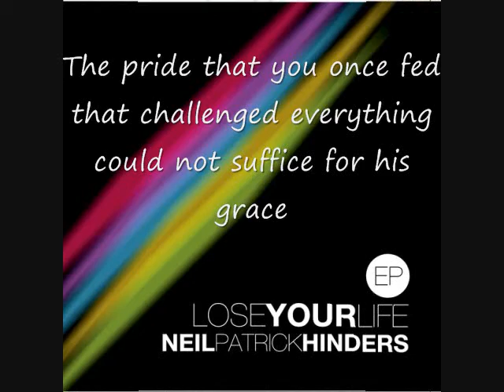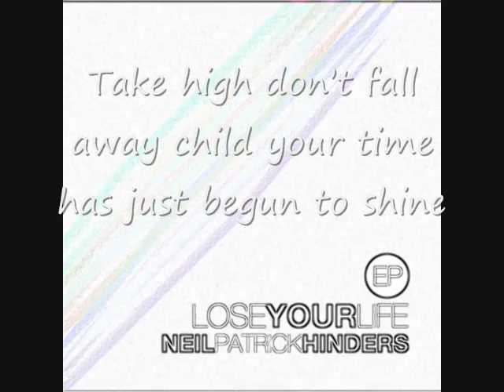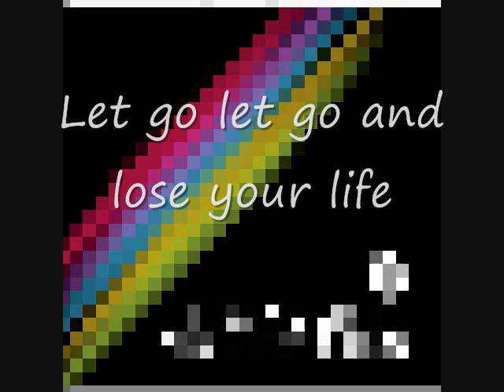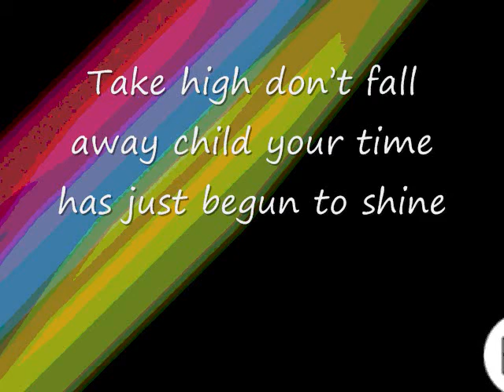Lose Your Life By:Neil Patrick Hinders